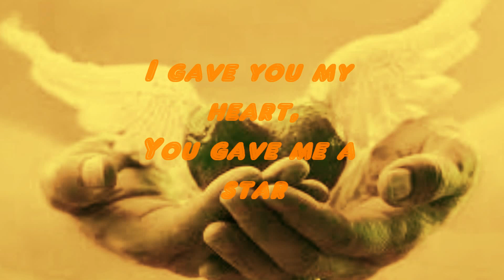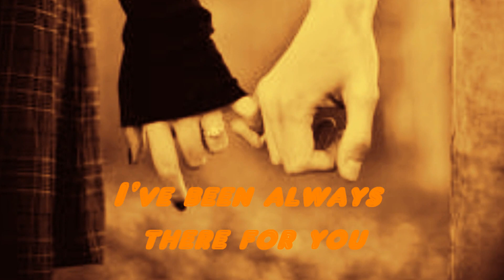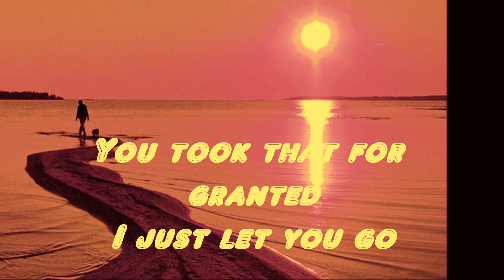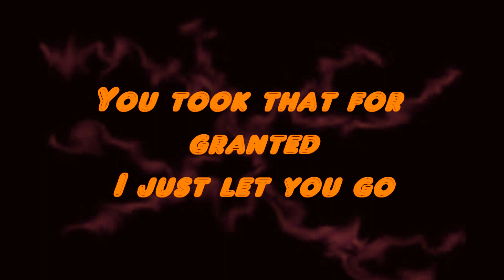Fallen Lives-Break the chains (with lyrics) HD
Break the chains,set me free.